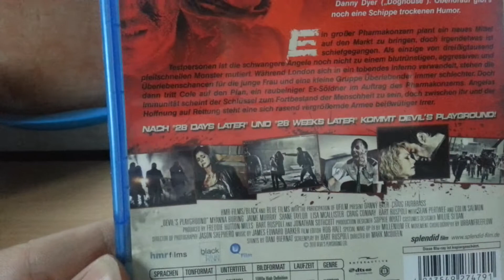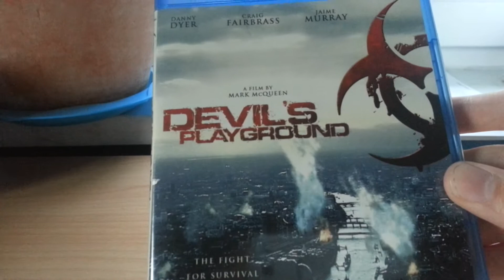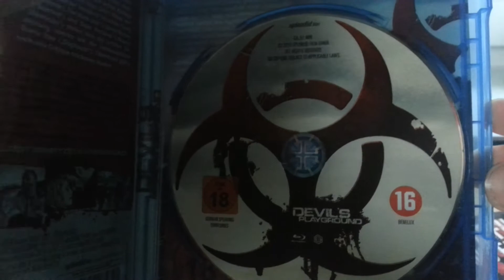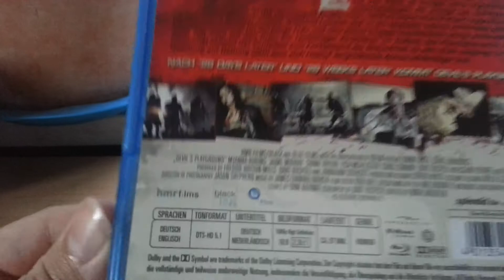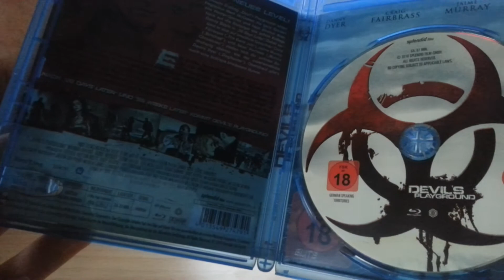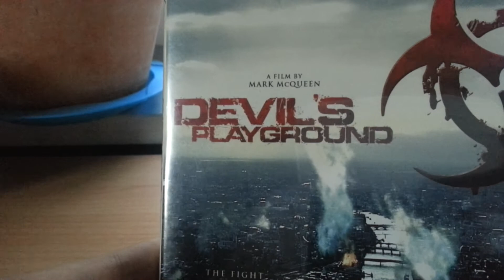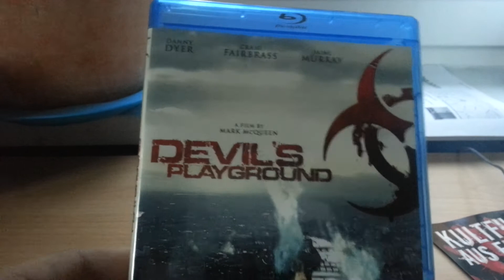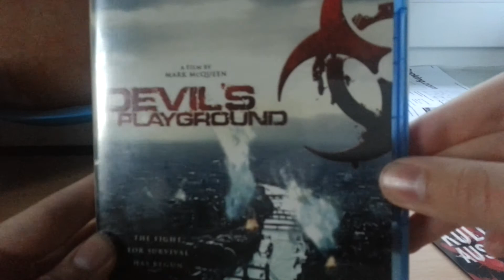Review #01 - The Devil's Playground ]Blu Ray]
Halli Hallo liebe Filmfreunde,

heute mal mein erstes Review, ich entschied mich für einen nicht zu oft vorgestellten Film und zwar The Devil's Playground.
Hier meine Wertung:
Bild: 5/10
Ton:  4/10
Film: 5/10

Wie man sieht, ein mittelmäßiger Zombiebeitrag aus Großbritannien.. :-)